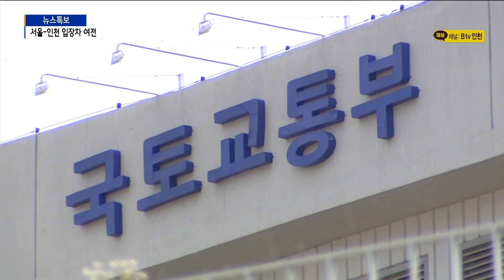‘9호선 직결’ 설치해놓고.. 서울-인천 입장차 여전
[기사내용]

박인애 앵커)
공항철도와 9호선을 직접 연결하는 사업 추진이
난항을 겪고 있다는 소식 여러차례 보도해드렸는데요.
이 문제를 해결하기 위해 현장 간담회가 열렸습니다.
관계 기관들이 직접 현장을 둘러봤는데,
시설 대부분 설치가 완료된 상황입니다.
하지만 운영비 분담을 두고
서울시와 인천시의 입장차는 여전했습니다.
이정윤 기자가 보도합니다.

리포트)
공항철도와 9호선을 직접 연결하는 직결 사업.

이 사업이 추진되면
김포공항역에서 환승할 필요 없이,
인천공항에서 강남까지 한 번에 갈 수 있습니다.

사업이 추진되고 있는 현장입니다.

9호선 궤도 옆에 직결선 궤도가 이미 설치돼 있습니다.

직결 사업을 위한 시설 대부분 설치가 완료된 상황.

하지만 사업비와 운영비를 두고
서울시와 인천시가 합의점을 찾지 못하면서,
사업이 지연되고 있습니다.

이 문제를 해결하기 위해
배준영 국회의원실은 김포공항역에서 현장 간담회를 열었습니다.

[배준영 / 국회의원 ]
"(현장 간담회는) 저희가 열차를 타고 공항철도와 서울9호선이
완벽하게 물리적으로는 지금 철도가 연결돼 있다는 사실을
확인하기 위해서 진행한 겁니다.
전기선 정도만 보강이 되면 이제 통행하는데 아무 불편이 없는데.."

현장 간담회에는
서울시와 인천시, 국토부 관계자 등이 모두 참석했습니다.

하지만 입장차는 여전했습니다.

서울시는
인천시가 사업비 일부인 40억 원과
운영비까지 추가로 분담해야 한다는 입장을 고수했습니다.

반면 인천시는
사업비 일부는 부담할 수 있지만 운영비까지 내라는
서울시의 요구를 받아들일 수 없다는 입장입니다.

결국 입장차만 다시 한 번 확인한 셈입니다.

[ 배준영 / 국회의원 ]
"양 당사자 간에 협의점을 찾기 어렵다면 제가 거중 조정을 해서
인천시와 서울시가 타협할 수 있는 그런 안을 마련할 수도 있고요.
그래서 정부가 좀 적극적으로 나서달라고 제가 국회에서도 요청을 하고..”

배 의원은 조속한 직결 사업 추진을 위해
다음 달 범시민추진위원회도 구성할 계획이라고 밝혔습니다.

영상취재/편집 : 김병철

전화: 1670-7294